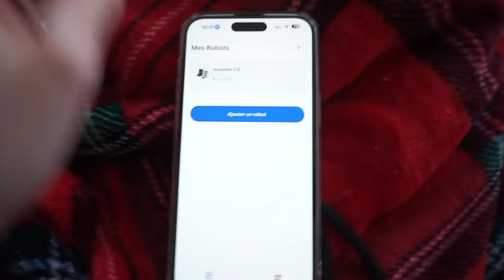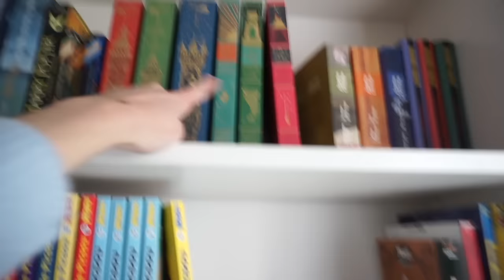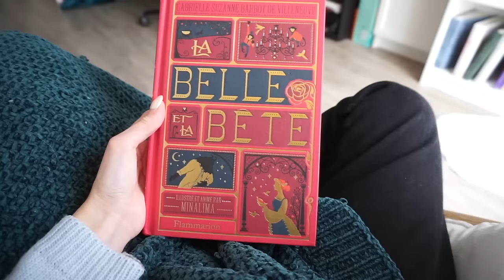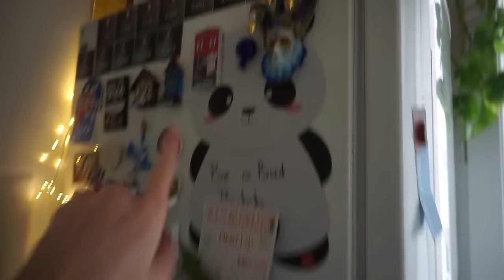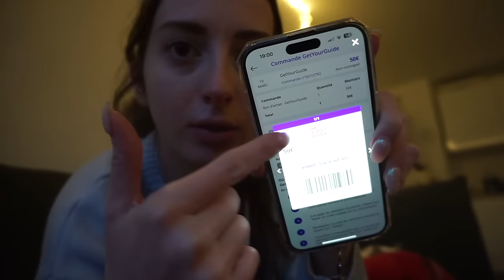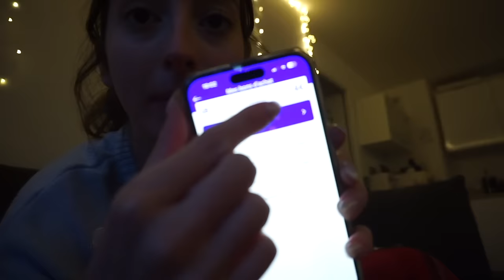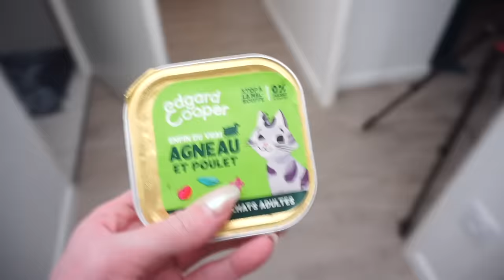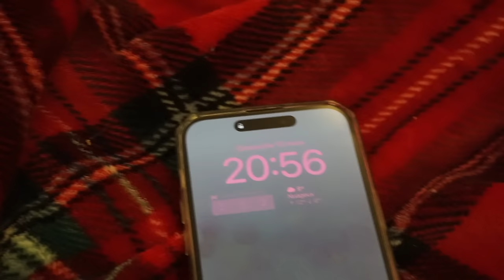NIGHT ROUTINE DU DIMANCHE 🌼 (chill, skincare, selftime)